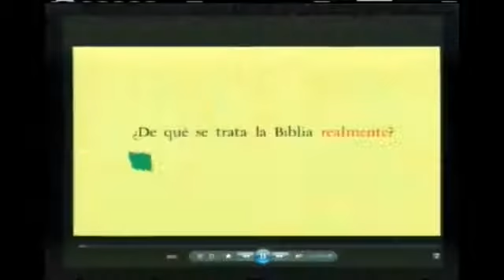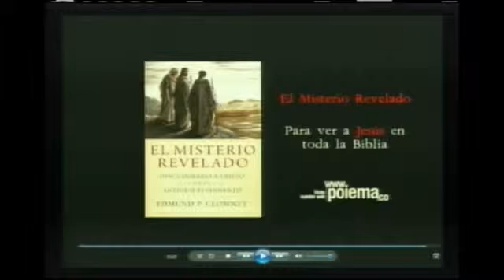LOGRANDO UN CORAZÓN DE BUEN COMPORTAMIENTO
Iglesia Bautista Horeb